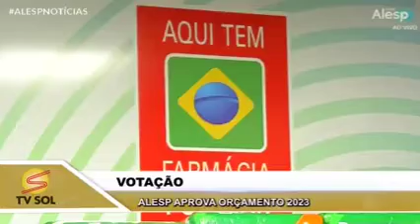Tvsol Notícia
Tvsol